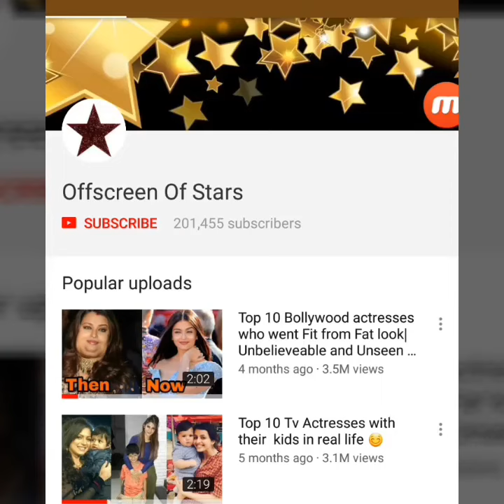Unseen moments of Virat Kohli and Anushka Sharma's Honeymoon and wedding ❤